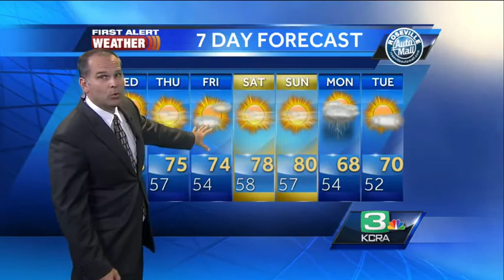Dirk Verdoorn's Wednesday NorCal Forecast 10.15.14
KCRA 3 First Alert Weather meteorologist Dirk Verdoorn explains when more rain may arrive.